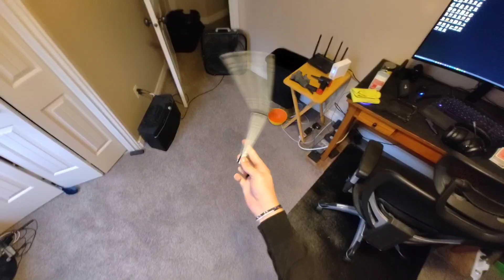Toxic A$$holes in the Balisong Community...